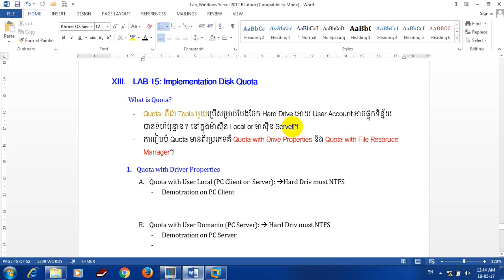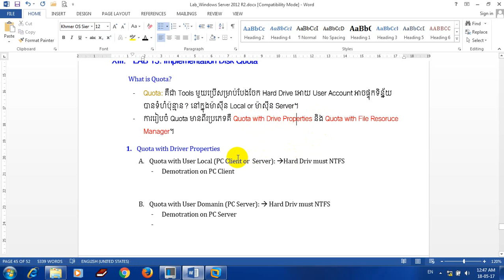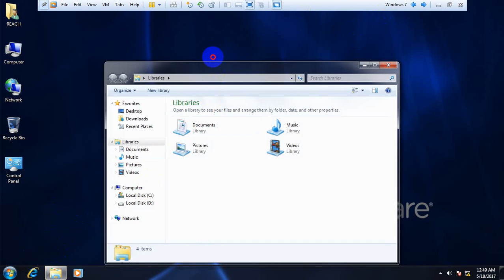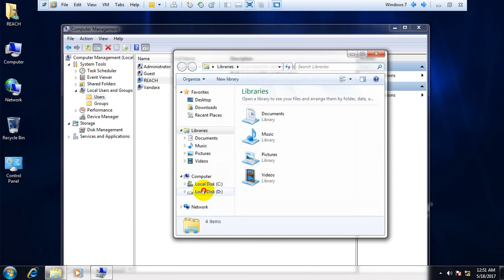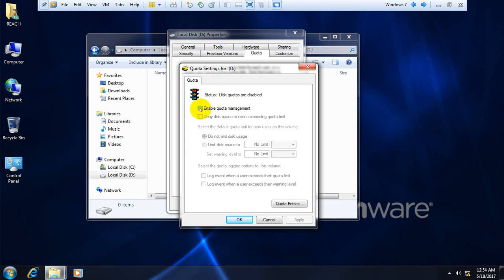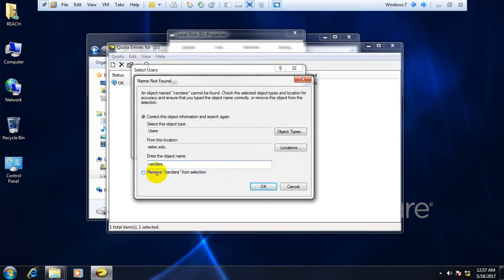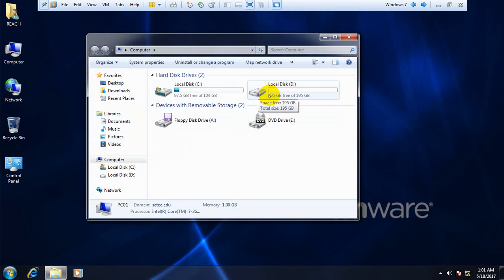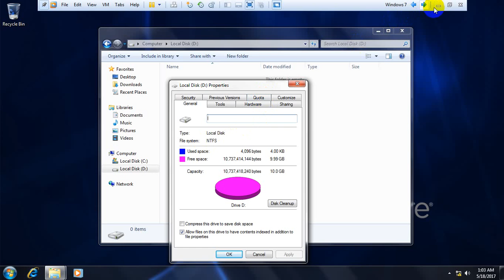19.1.Disk Quota Local PC Client or Server.wmv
khmer song 2019,khmer song 2019 original,song khmer new,